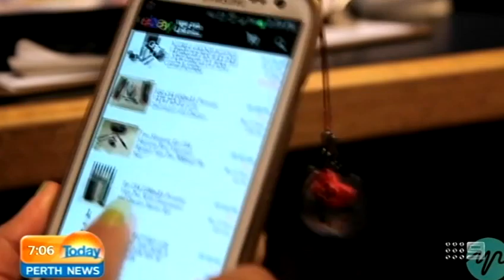Shisha Pen | Today Perth News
Well there's a new craze sweeping Perth schools and it has health groups up in arms. They're called Shisha Pens, similar to electronic cigarettes. Users inhale flavoured water vapour. With Primary school students smoking the novelty pens there are concerns it could lead to kids taking up the real thing.